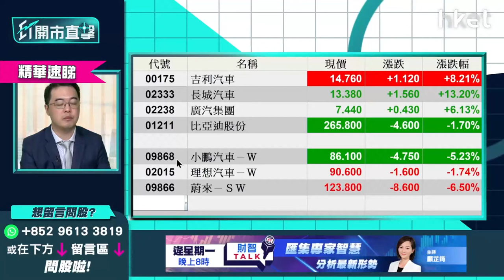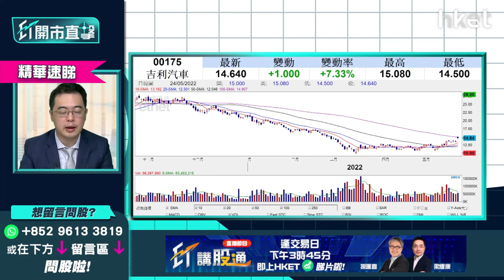【ET開市直擊】（精華）吉利汽車175股價逆市飆升破頂 追入值博嗎？